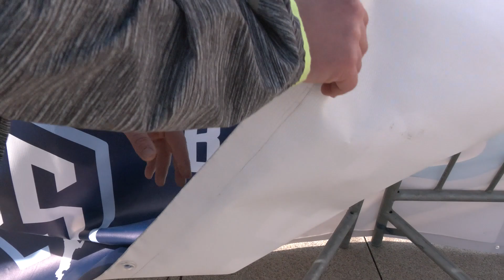PRESENTACIÓN 5X5 2024 DEPUTACIÓN DA CORUÑA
𝟕 𝐬𝐞𝐝𝐞𝐬, 𝟕 𝐥𝐨𝐜𝐚𝐥𝐢𝐝𝐚𝐝𝐞𝐬... E vaia localidades! 🤩

A Copa 5X5 de Balonmán na Rúa da Deputación Provincial da Coruña está a piques de comezar!

Imos desfrutar da mellor festa de Balonmán na Rúa de categoría alevín e benxamín, e ti, non podes faltar❗